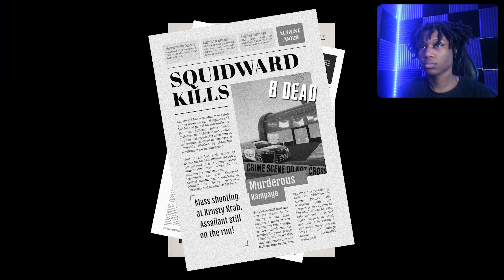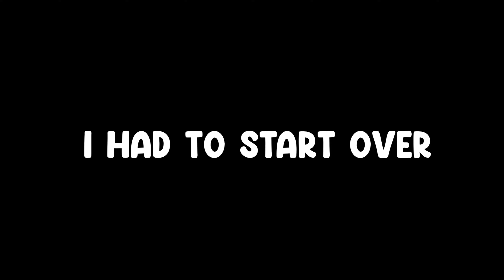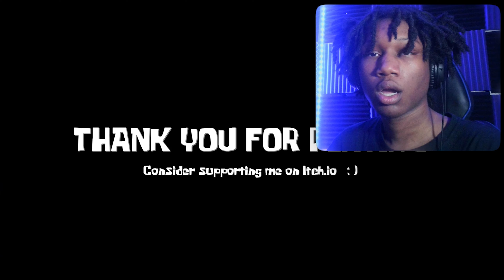WHAT HAPPENED TO SQUIDWARD!? - Sinister squidward